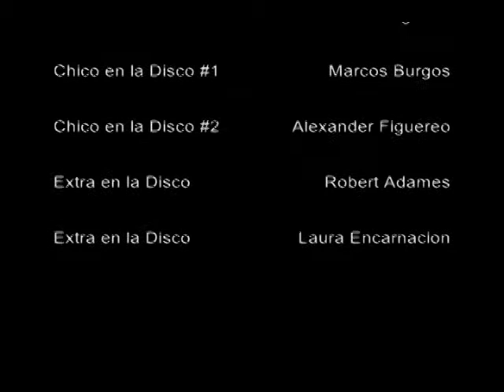Chika Vodka | Shortfilm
Una chicha en el bachiller es adicta al alcohol.

A girl in high school is addicted to alcohol.